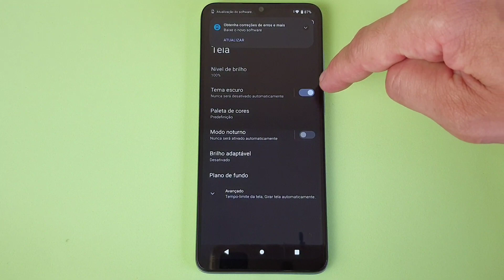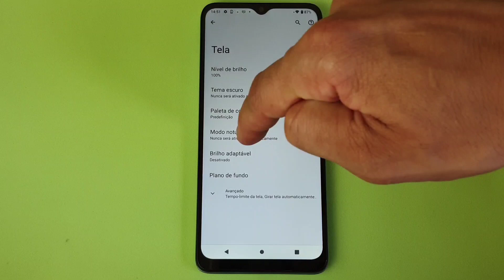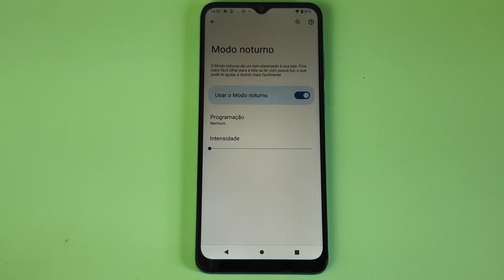COMO ATIVAR O FILTRO DE LUZ QUE DEIXA A TELA DO CELULAR MOTOROLA MOTO E22 MAIS ALARANJADA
Veja nesse vídeo Como Ativar o Filtro de Luz Que Deixa a Tela do Celular Motorola Moto E22 Mais Alaranjada. O Modo Escuro, também conhecido como modo noturno, é uma função que permite escurecer os menus e telas do sistema no smartphone de maneira a prejudicar menos os olhos com as luzes que não são benéficas. Assim, ela reduz a claridade no display trazendo mais conforto durante o uso, principalmente à noite ou em ambientes com pouca iluminação.

Além disso, alguns usuários usam a ferramenta como forma de poupar bateria, pois os smartphones desempenham menos funções devido a não apresentarem cores tão fortes na tela. Assim, essa simples função nativa pode apresentar diversos benefícios e para saber como ativá-la de maneira fácil e rápida basta seguir o passo a passo do vídeo.